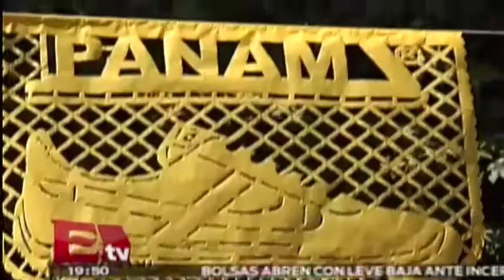"Viva la vida", la colección inspirada en Frida Kahlo de Panam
La marca Panam rinde homenaje a  Frida Kahlo, bajo el nombre "Viva la vida", está capta la escénica de la pintora en muchas de sus piezas, en las que destaca el color y fotos de la artista mexicana.

19 de febrero del 2015

Programa: RSVP.
Conductor: Jessica y Regina.
Horario: Jueves @19:30-20:30.